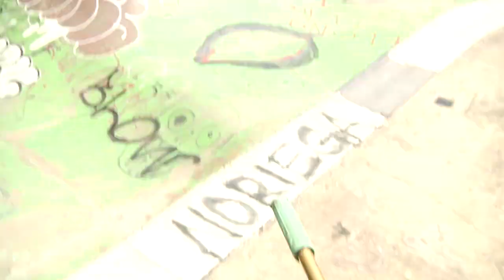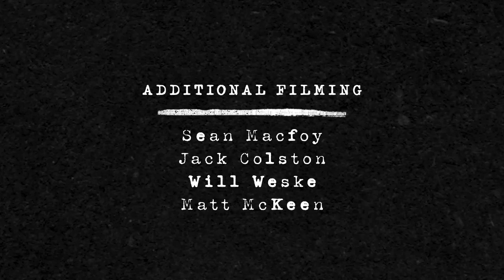Trendkill Green Lab Bowl Jam | Official Jam Video 2021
Glizzys, Beer, & Hammers. After a 7 year hiatus we finally decided to ship it back out to DC and visit an old friend for some much needed shredding. Amongst the summer heat & hum of cicadas everyone threw down for a legendary day. Congrats to the TK Bowl Veteran — Jackson Burklund !

| Animation & Edit |
Matt McKeen

| Filmed by |
Anton Abramson
Parrish Isaacs

| Additional Filming |
Sean Macfoy
Jack Colston
Will Weske
Matt McKeen

| Photography |
Jon Hammrick
David Coe

| Catering & BBQ |
Austin Coates
Aztek

NATIVE
The Scooter Farm
Shop Mothership
TILT
Proto Scooters
River Wheel Co
Aztek
Volare
Affinity
Hella Grip
Urban Artt
Brother Scooter Supply
TSI
SkatePro
Ethic DTC
Trynyty
WISE
RAW

| Special Thanks |
David Coe
Logan Fuller
Jake Hershey
Parrish Isaacs
Nate Gendron
Anton Abramson
Jon Hamrick
Nathaniel Salfi
Everyone who supported and made the jam possible.